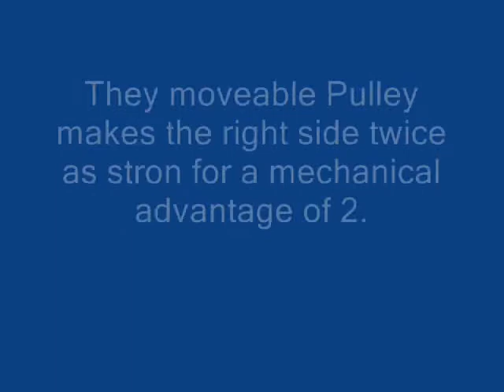arm wrestling machine 2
Using a moveable pulley to increase the force on an arm wrestling machine.